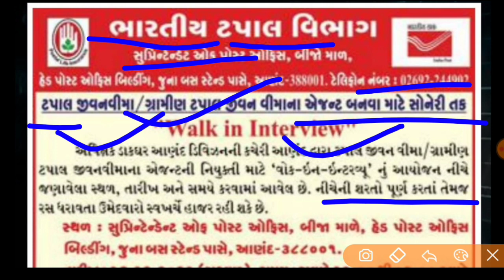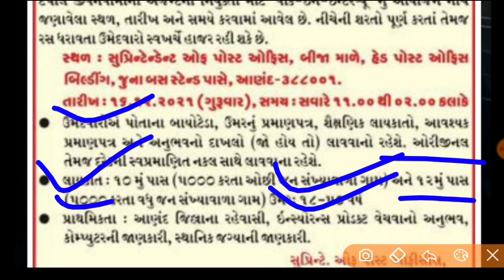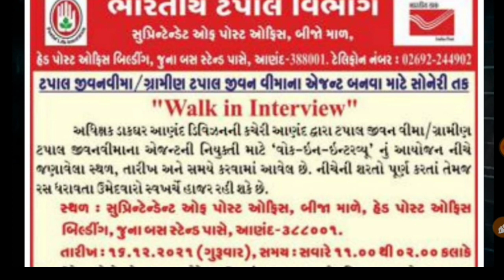Gujarat Post Office Bharati 2021|| Direct Post office Bharati || ગુજરાત પોસ્ટ ઓફિસ ભરતી 2021